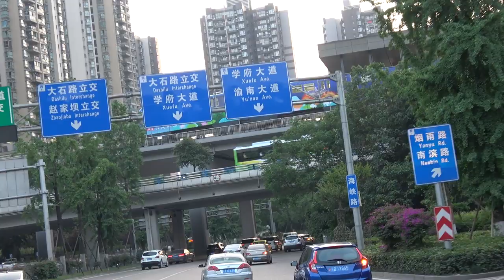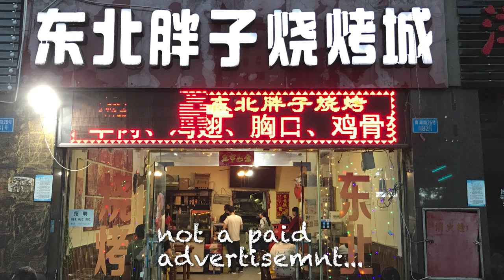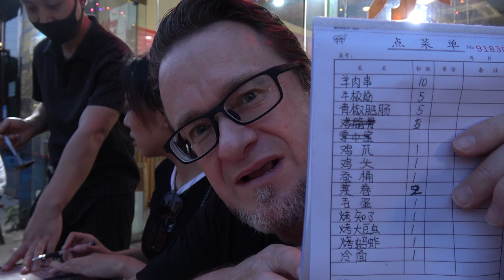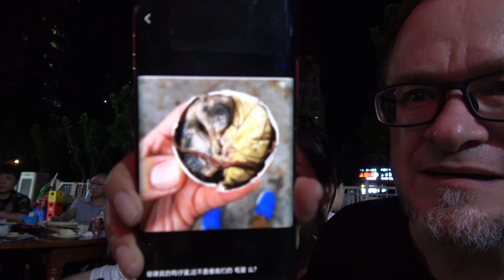EATING SILKWORM?!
Join us on our Funky Food with Freeman episode.  In this episode we eat a wide range of strange foods not normally eaten in the West.

Below I've listed the filming equipment used during this episode. Your consideration is much appreciated.

For every referred individual who purchases a subscription I receive one month free subscription